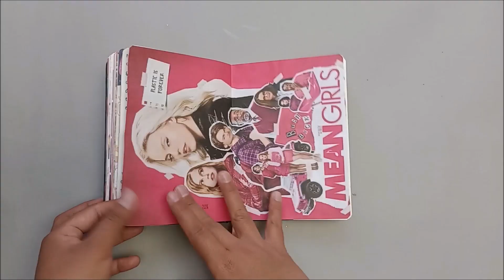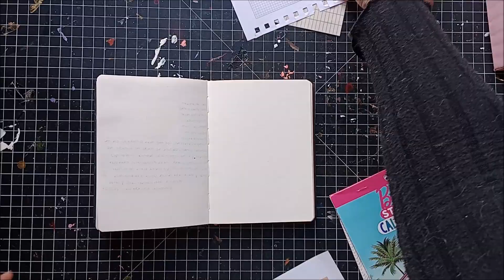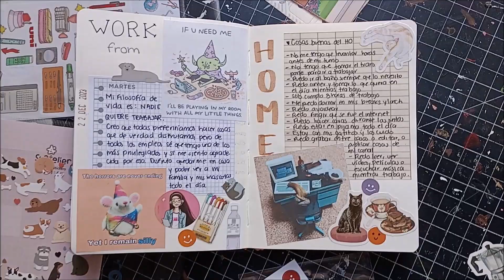Agradezco mi trabajo godín - Reto de Gratitud 🖤 Journaling para Sanar | Ame Mayén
Amigas llegamos al tercer día del Journal de Gratitud, Diario de Agradecimiento o Diario Positivo jiji, este estuvo laborioso pero si quieres tener una mejor actitud debes desafiante con aquellas cosas que se tienen que hacer y el trabajo es parte de esas cosas, sigo en ese camino de concentrarme en lo positivo y este spread fue un gran comienzo 💕 Gracias por estar aquí 🥰